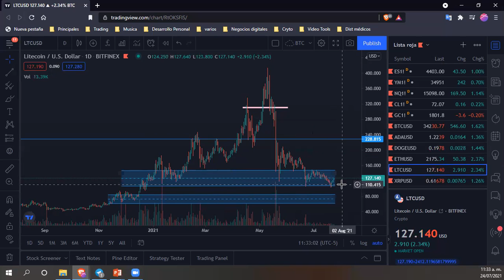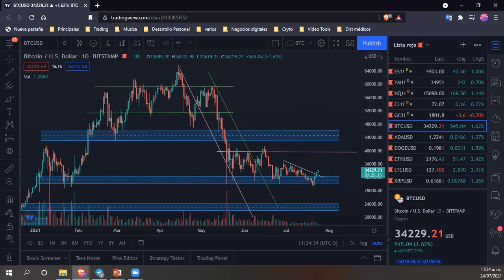Análisis Técnico del Mercado de Cripto Divisas - Bitcoin, Etherium, Litecoin y más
Compartimos el nuestro análisis de Cripto Monedas hoy 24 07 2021.

Esperamos que te sea de ayuda, excelente inicio de semana a todos

Link para abrir una cuenta con Binance, comienza a comprar cryto monedas
Código: QNU8TK9C